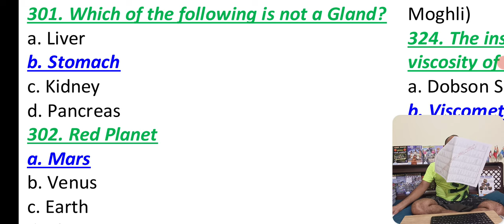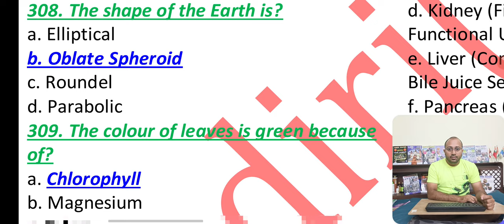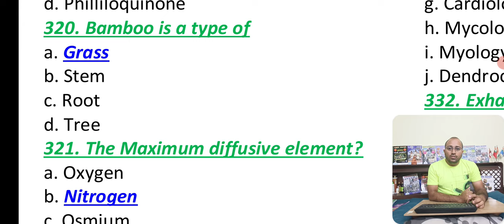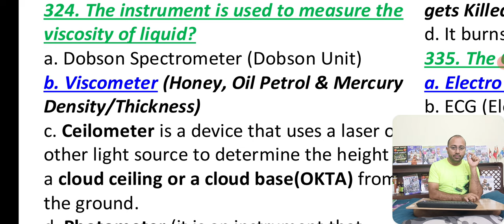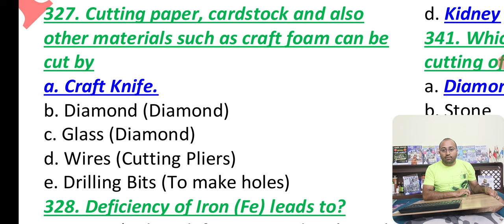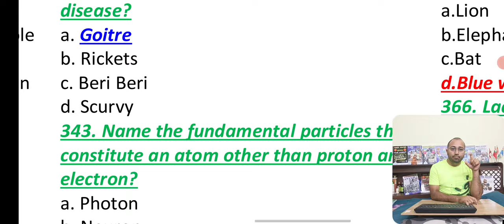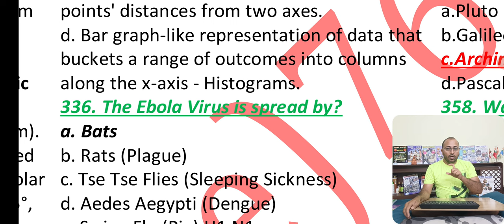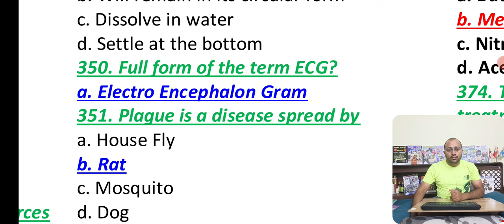Army Agniveer GD Exam Paper 18 Apr 2023| Army Agniveer Technical Papers|Army Nursing Videos for Apr